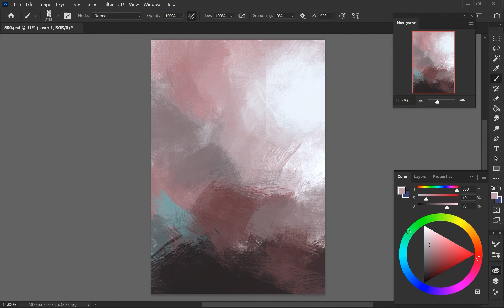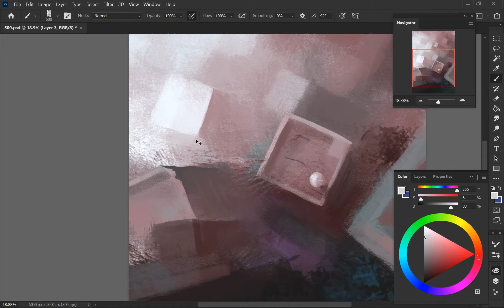Up the ladder (#509) | Speedpaint